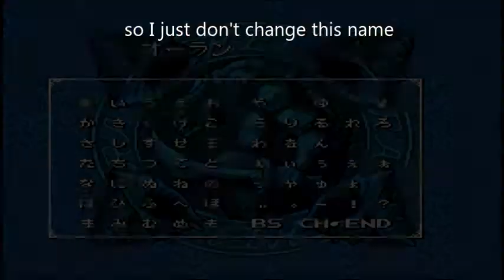Let's Play Daikaijuu Monogatari Part 7 New People, New Accidents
From here, this is going to be a new episode.

and

STAY DETERMINED !